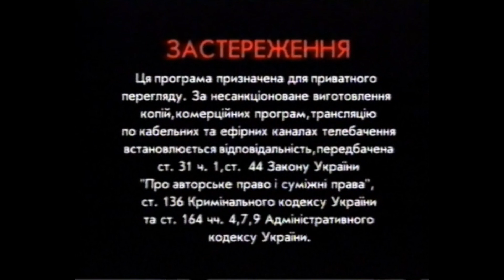Трейлеры "Видеосервиса-Украина" перед фильмом "Суперсемейка" (2005)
Трейлеры в записи:
- Не бей копытом
- Бэмби
- Три мушкетера. Микки, Дональд, Гуфи
- Мулан-2
- Братец медвежонок
- Бионикл 2: Легенды Метру Нуи
- Аладдин

Приобретённая запись
Собственная оцифровка

Видео несёт ознакомительный характер.